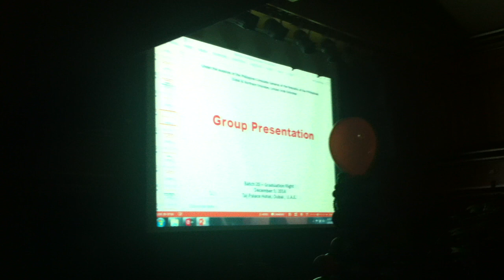Batch 20 Graduation